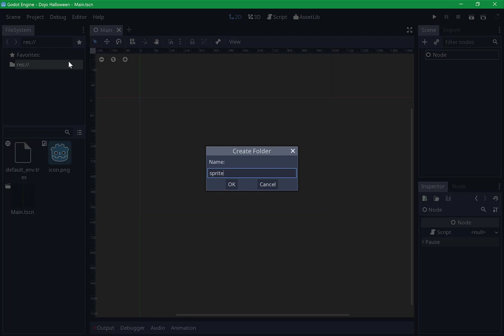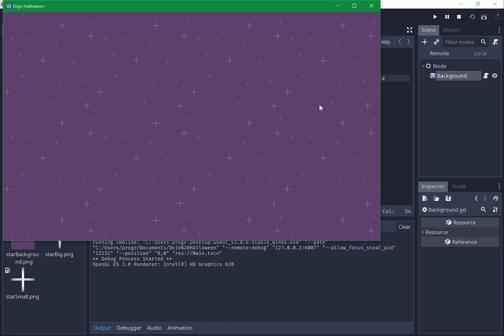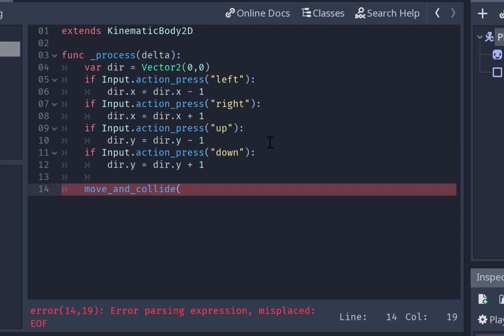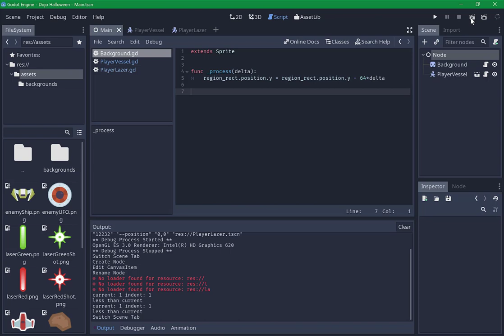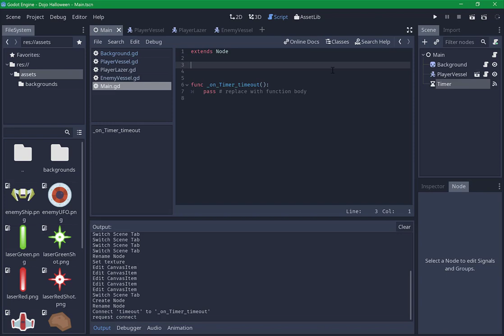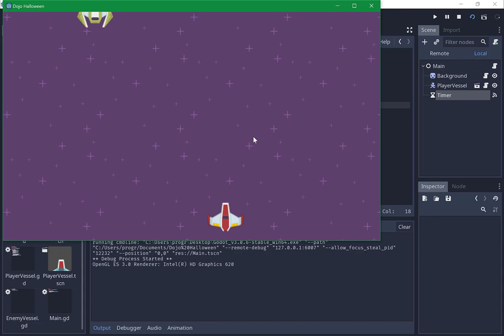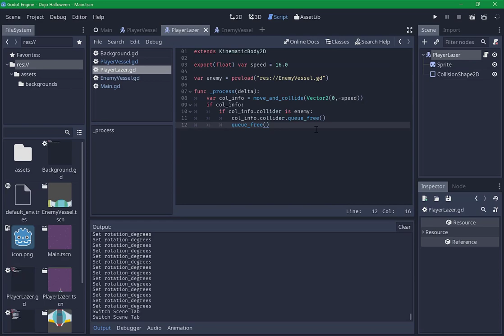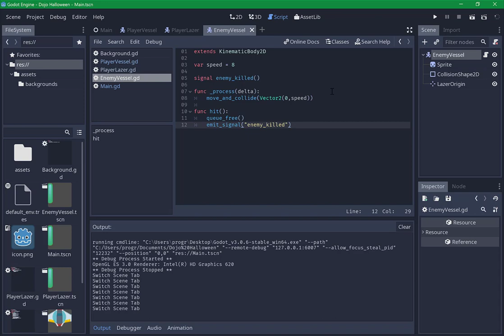Tutoriel Godot: Jeu de vaisseau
Tutoriel qui explique comment créer un jeu de tir à défilement vertical.
Le jeu utilise un signal et plusieurs scènes.

Il y a un HUD (Head Up Display) qui est non affecté par les transformation du terrain de jeu.